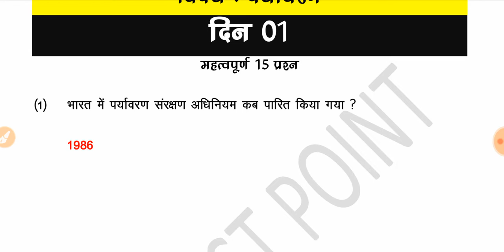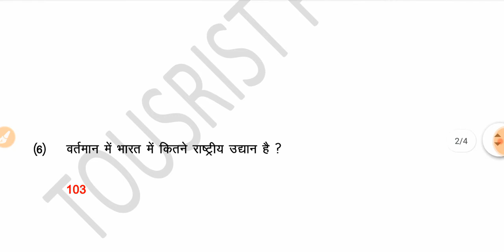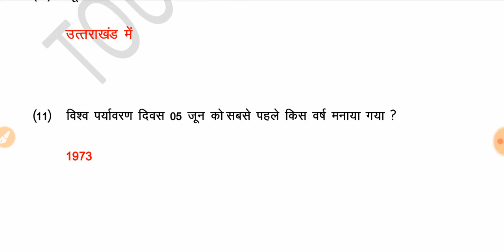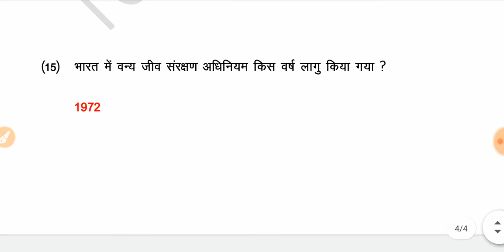mp varg 3 Environment Class | DAY 01| 15 Imp Question पर्यावरण- प्राथमिक शिक्षक पात्रता परीक्षा 2020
नमस्कार साथियो
Aaj ka Video hai Samvida sikshak varg 3 Environment ka Jiski Class  aaj Day 01 se humne MPTET Grade 3 ke liye start ki hai Ummed hai aap sabhi ko Environment ka yah video Bahut Pasand Aayega rojana hum video me 15 important question cover karnege or sunday ko 30 environment ka test bhi rakha jayega.

evironment varg 3
prathmik sikshak varg 3 environment